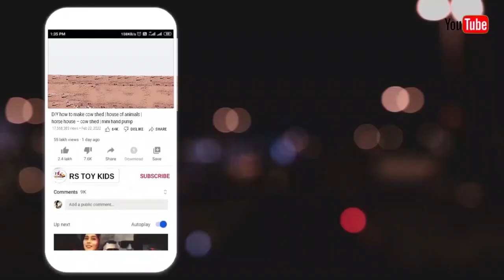Mini tractor trolley parking video|| jcb video||jcb gadi|| #10